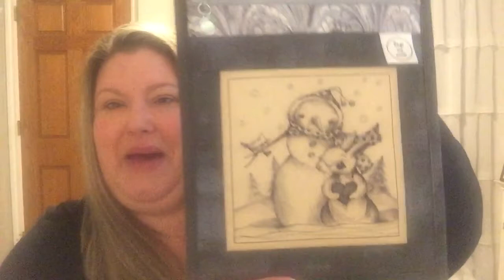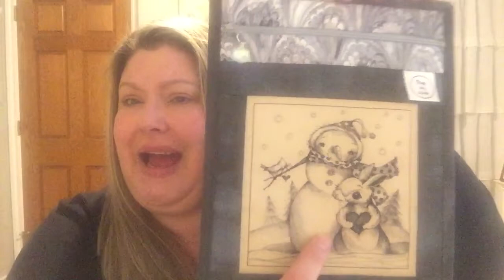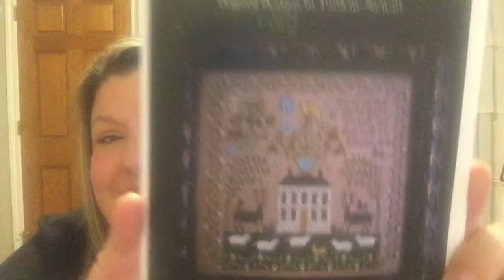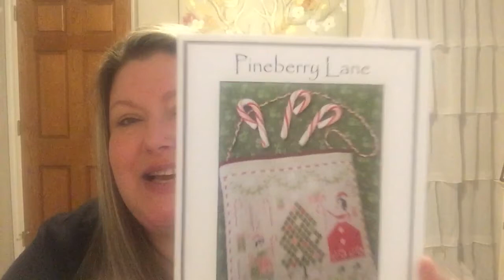Stitch! Goes My Heart FlossTube Video #6 Model Stitch reveal, cries of a drama cat & I’m a hot mess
Finish:
A Pennsylvania Bird (Model Stitch)
Designer: Liz Mathews of HellofromLizMathews (Shop on Etsy)

Pattern will be available January 7th!

Haul:
Bag & matching Snipattie
from Marion of cattycrosstitches (Shop on Etsy)
Forgot to mention that Marion will have 1 project bag, that matches the Snipattie of the lady in the dress, coming to her shop. Keep an eye out!

Also forgot to mention that Melissa brought a sweet gift of little scissors and floss for us, thanks Melissa!

And Audrey, JoLyn and Beth Twist brought amazing treats for us to enjoy! Thanks ladies, it was delicious!!